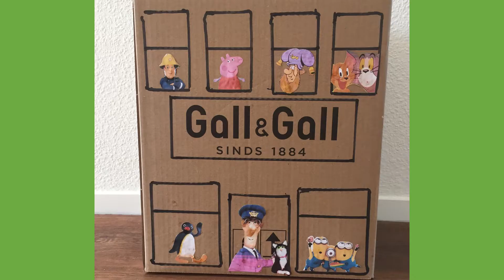ForumKids Knappe Koppen design challenge 5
ForumKids Knappe Koppen Design Challenge vijf! 💡🧠
Bekijk de inzendingen en doe mee met de nieuwe opdracht: maak een masker van papier!